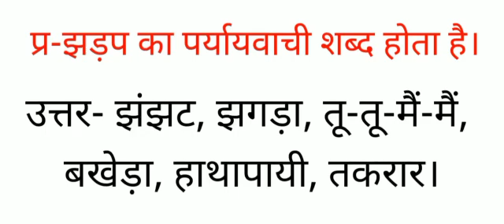झड़प का पर्यायवाची शब्द क्या होता है ,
झड़प का पर्यायवाची शब्द क्या होता है , झंझट, झगड़ा, तू-तू-मैं-मैं, बखेड़ा, हाथापायी, तकरार के पर्यायवाची बताओ